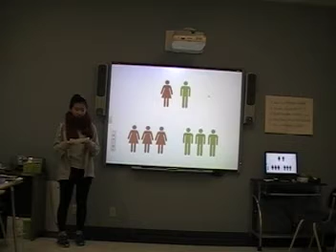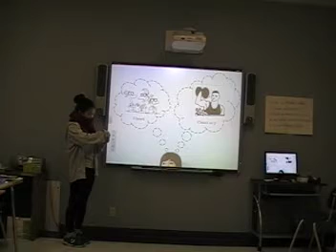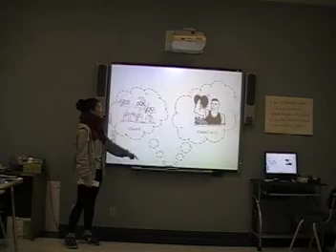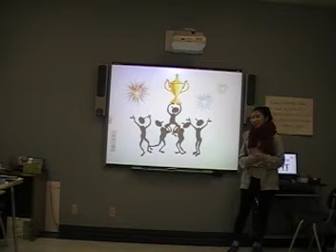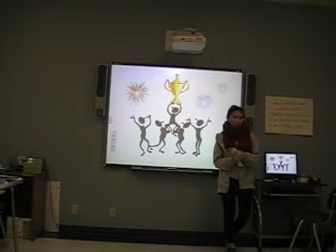Eun Ji W12 Story of conflict